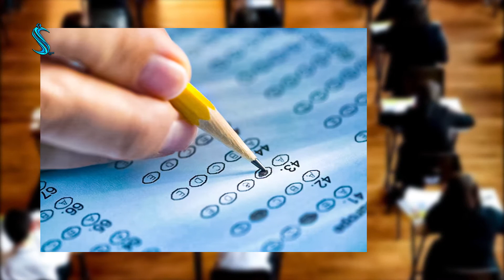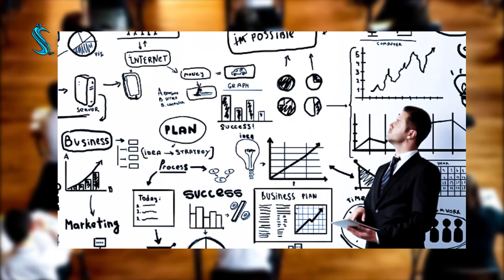۱۵ را درست خواندن درس که در امتحان کانکور نتیجه عالی بگیری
1.جدید ترین اخبار جهان
2. معلومات عمومی
3. تحولات از دنیای ورزش
4. برنامه های تفریحی
5. تاریخ افغانستان
6. چالش های بی نظیر
You can watch the following on this channel
Latest World News.1
2. General information
3. Developments in the world of sports
4. Entertainment programs
5. History of Afghanistan
6. Unparalleled challenges